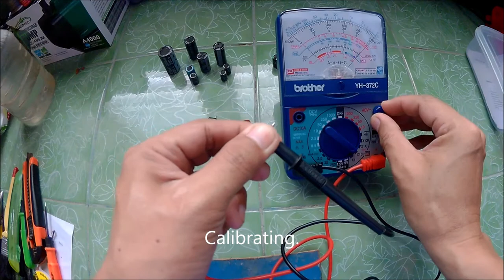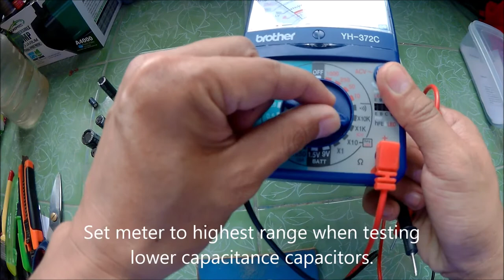How To Test Capacitors Using Analog Multimeter.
Capacitor Testing.